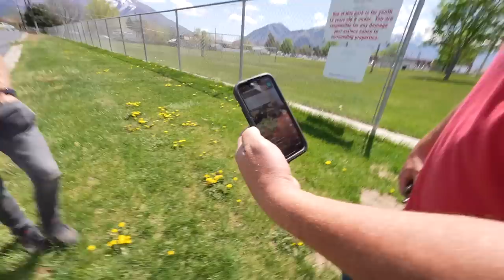A SHOCKING TRANSFORMATION!!!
Theres a lot goin on in this episode!! First off we made a new purchase, can you guess what it is? Secondly our plans get ruined, I have an accident while shaving and then we experience a shocking transformation!!! You guys are gonna be blown away!!!

Our Mailing Address:
Trent & Allie
6300 N Sagewood Dr

~~~ Camera Gear ~~~

~~~ Solar & Electrical ~~~

~~~ Plumbing &  Water ~~~

~~~ Accessories & Misc. ~~~